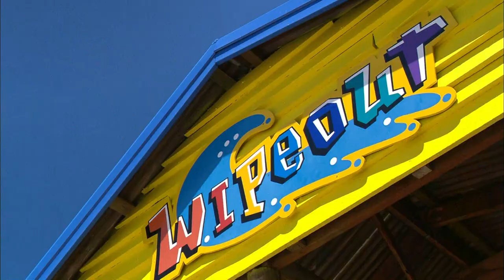epson hd demo 2005 1080i